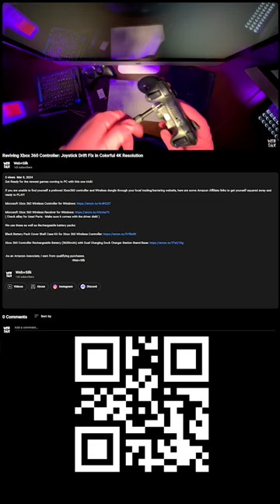4K video of a Xbox360 Controller w/ Joystick drift + Get ready for littlenightmares3 !!!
45 Min 4K video on how to clean and fix an Xbox360 Controller with Joystick drift on @youtube now! Don't forget to check out the @little__nightmares playlist on the @webandsilk Youtube channel! Get your own music ready because its ducked to silence almost entirely. 😊 Throw it on and clean something!